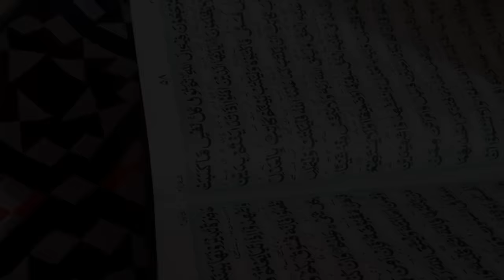New ghar mn kb shift ho rhi ho || khany mn bas drumstick Recipe || teyar ho ky susral gai || Shazia